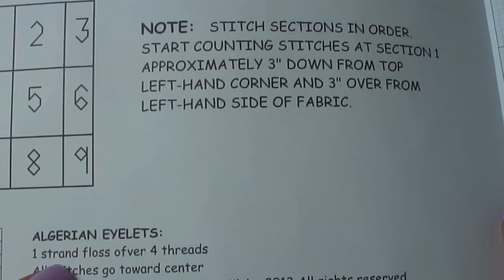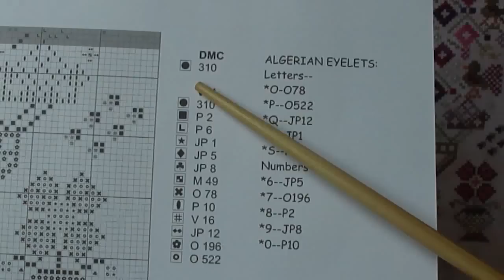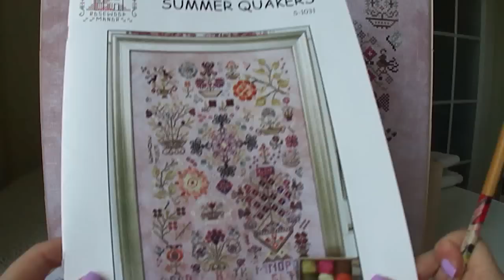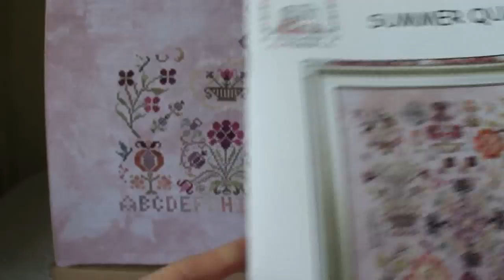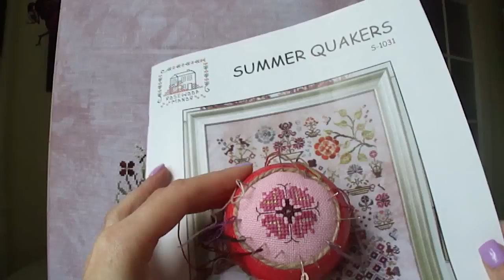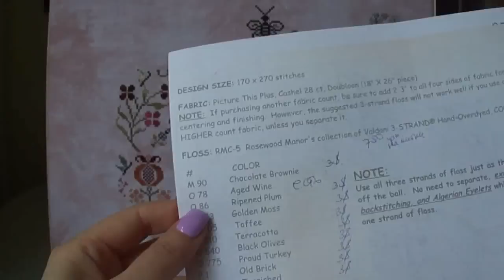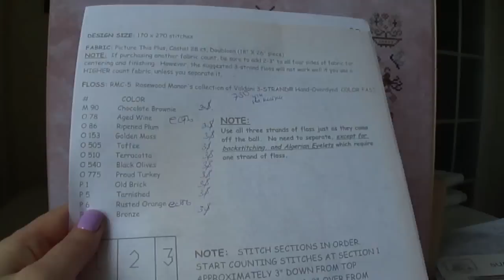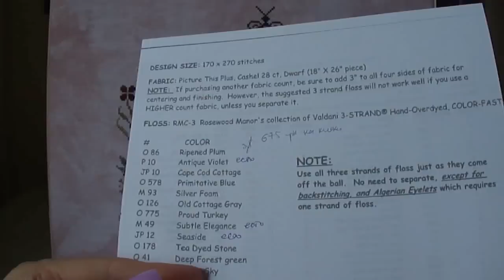77.Summer Quakers отчет 1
В этом видео вы увидите процесс от Rosewood Manor & Summer Quakers,закрепление нити из 3 сложений и расскажу немного о своих снапах.
СП мы решили продлить на год! с 1 мая 2016-1мая 2017г Присоединяйтесь)
под этим хештегом в инстаграмм мечтаяосэмплере ,вы сможете увидеть фото различных сэмплеров)